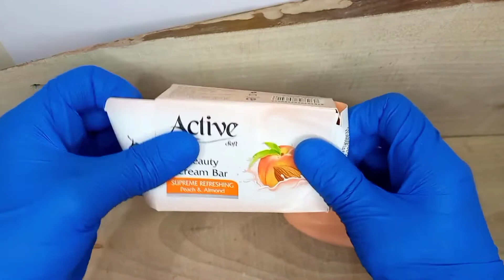Satisfying Soap Carving ASMR | Relaxing Cutting | Oddly Satisfying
keep going💪💪💪